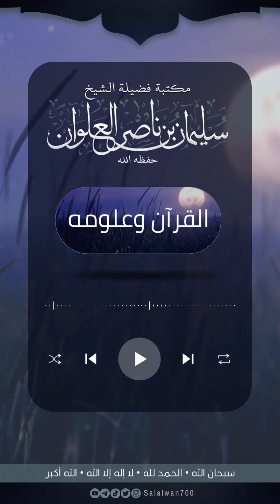ما حكم مد الرجلين أمام المصحف | الشيخ سليمان العلوان